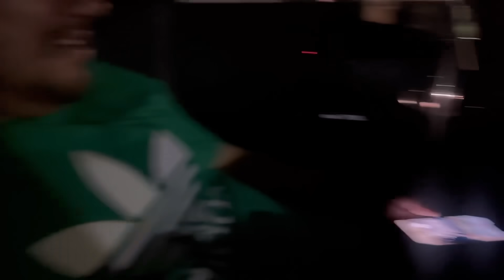Youtube Family Next New Car Ko Done Kardiya Jaaye? Fortuner?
Comments m Ek baar Done Krdo meri Choice Ko♥️